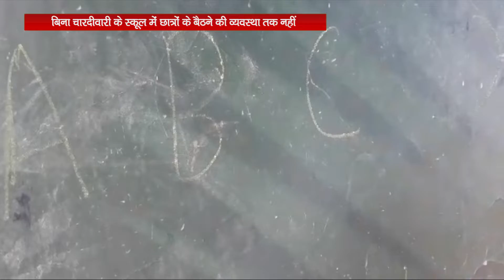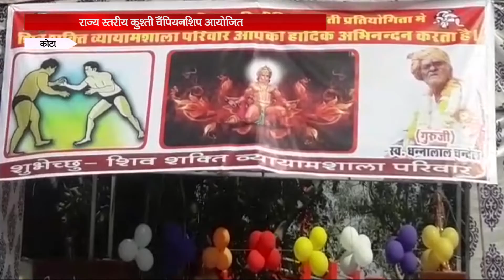Ground Zero: Christmas Special / AB Star News